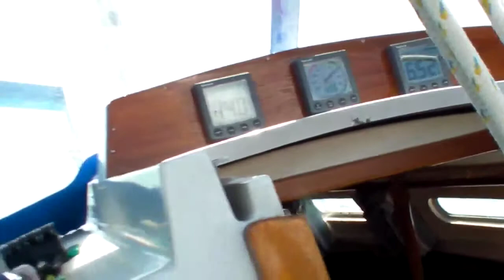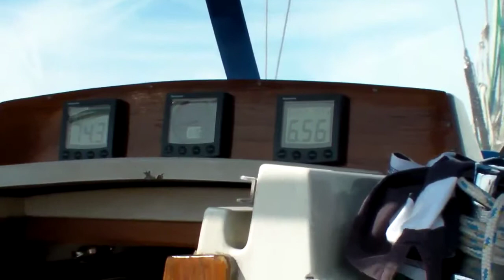Sailing Red Snapper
Sailing Devon and Cornwall